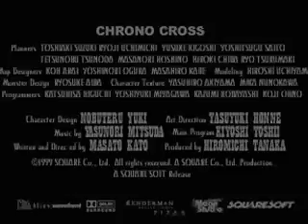Chrono Cross Trailer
Trailer to Chrono Cross